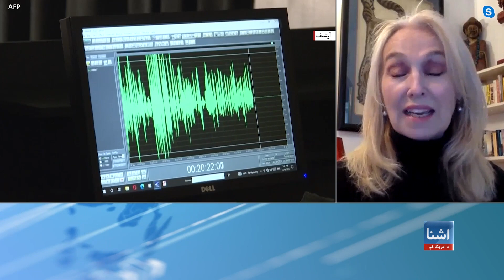بهرني خبریالان: اوس مهال په افغانستان کې د بیان او رسنیو د ازادي په نوم څه نشته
په داسې حال کې چې په افغانستان کې د طالبانو له خوا په رسنیو او خبریالانو سخت محدودیتونه وضع شوي، یو شمیر بهرني خبریالان وایي اوس په افغانستان کې د بیان او رسنیو د ازادي په نوم څه نشته. د فارن پالیسي‌ خبریالي لین اوډانل د امریکا غږ له خبریال سره په مرکه کې په افغانستان کې د‌ آزادو رسنیو د وضعیت په اړه نظر شریک کړی.